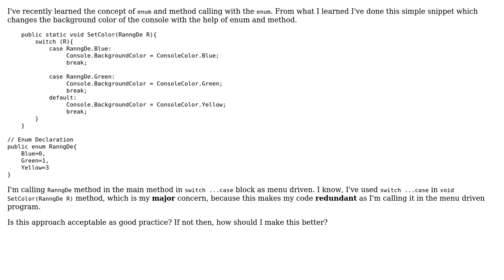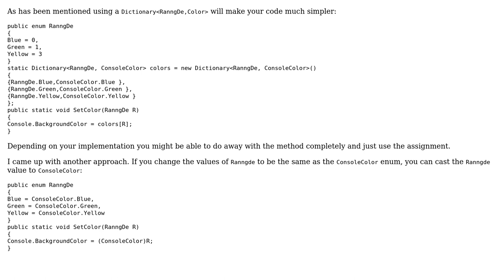Code Review: Change the background color of the console with the help of enum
With thanks & praise to God, and with thanks to the many people who have made this project possible! You are responsible for your own actions.